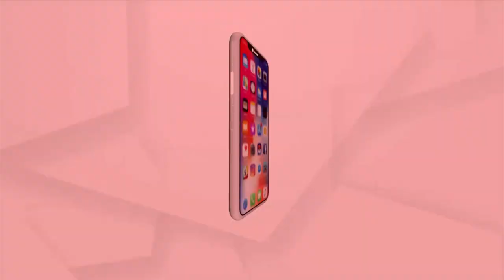ଦୟାନଦୀ କାକୁଡ଼ିଆ ବାଲିଘାଟରେ ଯୁବ ବ୍ୟବସାୟୀ ନିଖୋଜ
ପିପିଲି କଣ୍ଟି ସ୍ଥିତ ଦୟାନଦୀ କାକୁଡ଼ିଆ ବାଲିଘାଟରେ ଯୁବ ବ୍ୟବସାୟୀ ନିଖୋଜ । ଗତକାଲି ସନ୍ଧ୍ୟାରେ ନିଖୋଜ ହୋଇଥିବା ବେଳେ 15 ଘଣ୍ଟା ଅପରେସନ ପରେ ମଧ୍ୟ ଯୁବକଙ୍କ ପତ୍ତା ମିଳୁନାହିଁ । ପିପିଲି ଅଗ୍ନିଶମ ବିଭାଗ ଏବଂ ସ୍ଥାନୀୟ ଲୋକେ ଉଦ୍ଧାର କାର୍ଯ୍ୟରେ ଲାଗିଛନ୍ତି